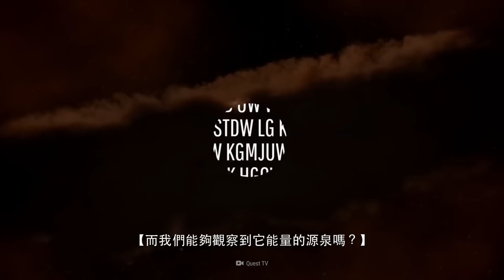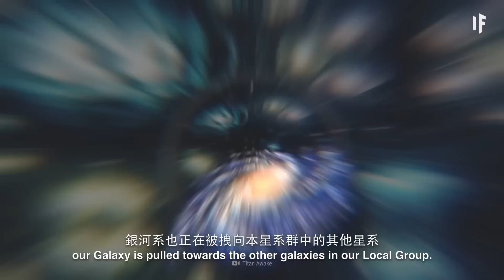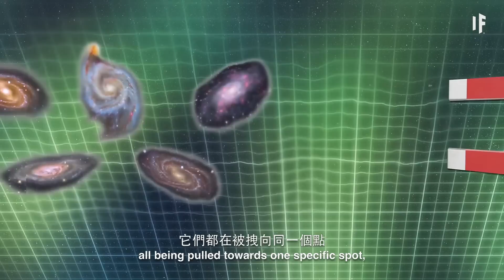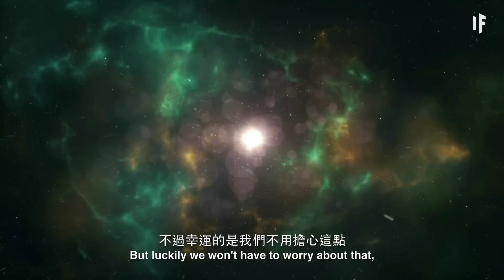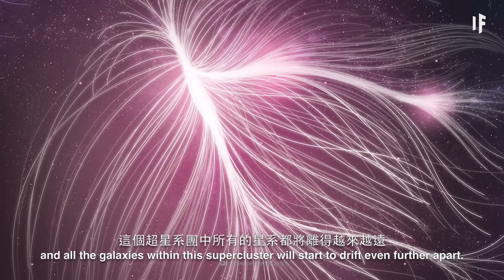如果巨引源吞噬了我們的星系？ | 大膽科學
我們的星系現在正被拽向宇宙中一個神秘的位置——巨引源。巨引源有多遠？我們的星系被捲入其中的話又會發生什麼？而我們能夠觀察到它能量的源泉嗎？